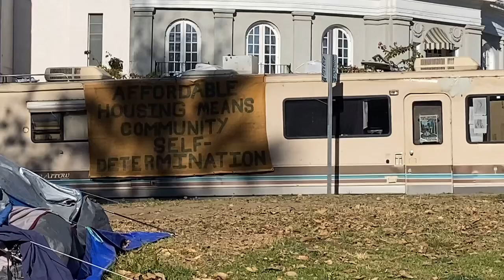Homelessness crisis in California \ Echo park In Los Angeles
Homelessness are rising at Echo park Los Angeles. God Bless!